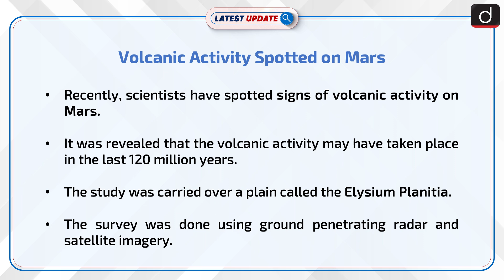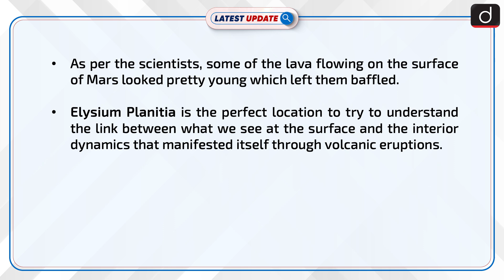Volcanic Activity Spotted On Mars | Latest update | Drishti IAS English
In a new survey, which was done using ground penetrating radar and satellite imagery, scientists spotted signs of volcanic activity, which may have taken place far more recently than was expected by anyone. The discovery revealed that beneath its barren crust, Mars is likely to have quite a bit more going on compared to what is seen in the outside appearances.